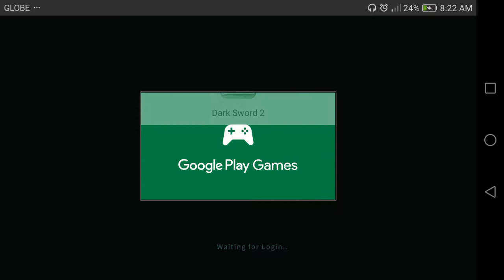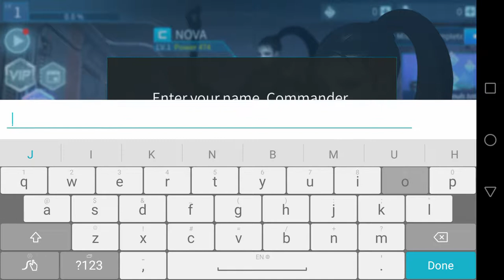DARK SWORD 2 GAMEPLAY New OFFLINE Role Playing Android Games 2019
Featuring the original dark silhouette, yet vibrant graphics, this is the official sequel to Dark Sword.

### Official sequel to the legendary indie game ‘Dark Sword’, made by a sole developer. ###
### Over 10 million total global downloads ###
### No. 1 Popular RPG in 54 countries ###

In the world ruled by machines hacked by Azi Dahaka, join the rebellion with female cyborgs, Fatima, and save the human race.

‘Dark Sword 2’ Features
▶ Enhanced Graphics: Incredible dark silhouette action RPG in sci-fi world setting, Dark Sword is back with even more vibrant graphics and quality. Enjoy the beauty of dark silhouette action.
▶ Advanced Gameplay: You are not alone! Form a 3-member squad and battle! Play more powerfully with the tag system and co-op team mode. Hack & slash gameplay has been enhanced as well.
▶ Diverse Characters: Deploy female cyborgs, Fatima, each possessed with different skills and abilities, and play strategically using tags and compatibility rates between each Fatima.
▶ Massive Content: Enjoy over 100 missions with unique cyborg monsters and powerful bosses of overwhelming sizes. Make Fatima more powerful by acquiring various parts, items, and battle gears.
▶ Play offline and on low-spec devices: Although gameplay, graphics, and content have all been enhanced, the game still runs optimally on low-spec devices without taking up much storage space. Enjoy the game without Internet as well (Some contents may be limited when offline).

New System Features in ‘Dark Sword 2’
▶ Fatima System: Become more powerful by upgrading AI, Weapons, Skills, Plugins, Insignia, and Battle Gears.
▶ Impossible Missions: Play co-op missions with Fatima squads and get powerful rewards.
▶ Equipment Craft System: Acquire the desired crafted equipment tier by selecting the amount of input material to adjust the probability.
▶ Plugins: Increase Fatima’s performance by combining various plugin shapes on the plugin board.
▶ Squad System: Build a 3-member squad and make sure the compatibility between them stays optimal.

Will Fatima be able to save the human race?! Assist us and change the future!

[Optional Permission Requests]
- Storage: Used for uploading images in user support inquiries.
- Contacts: Used for identifying user in support.